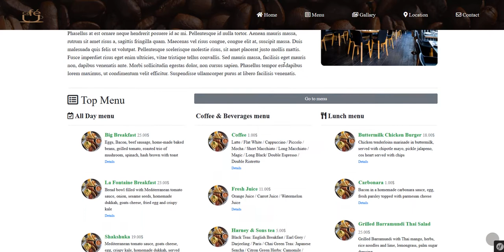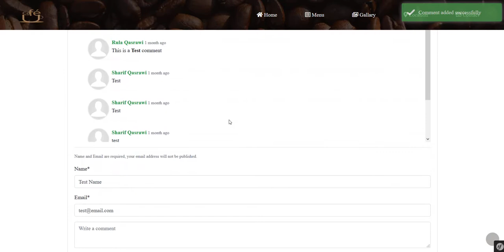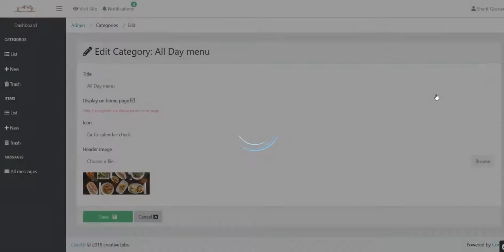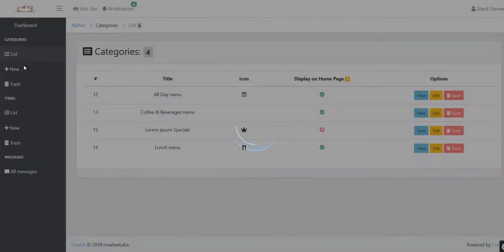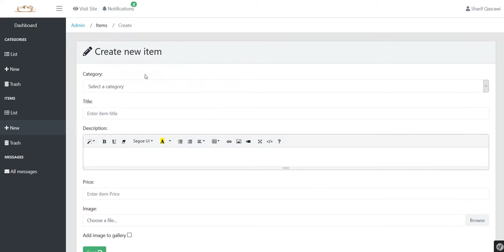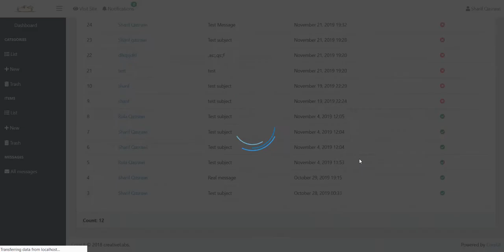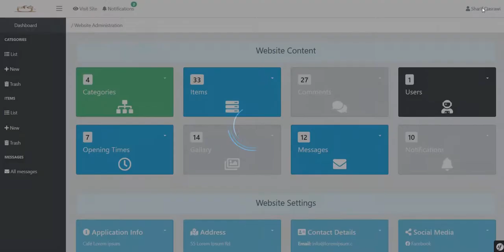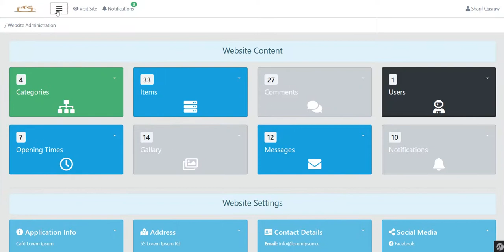Demo cafe-bistro website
This is a demo for a cafe-bistro website developed using Symfony 4 framework